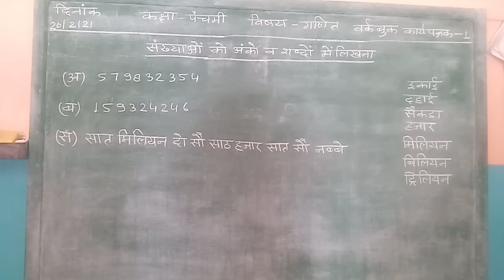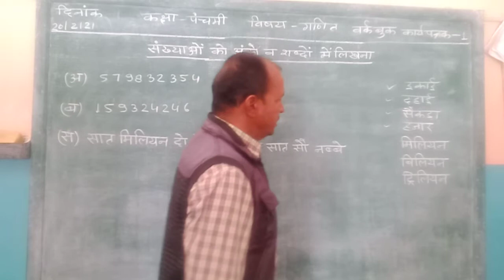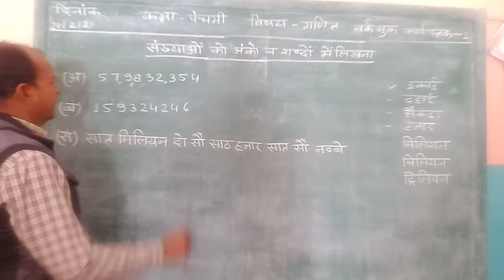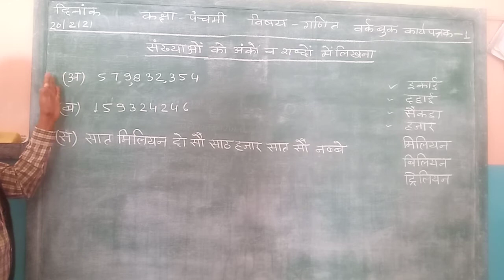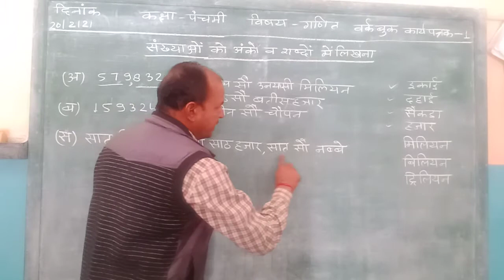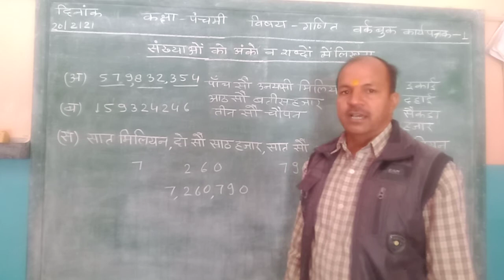Class- 5 Math ,Work book ,Lesson -1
S D Charan chhapar